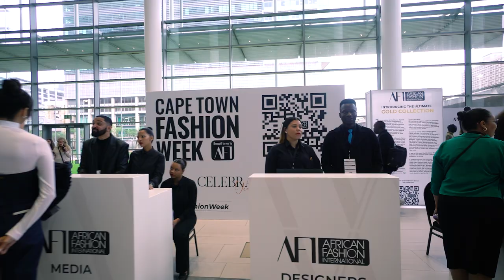African Fashion International: Captivating Highlights from Cape Town Fashion Week A/W 2023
Immerse yourself in the world of African fashion as we bring you captivating highlights from African Fashion International's showcase at Cape Town Fashion Week A/W 2023. Witness the convergence of culture, creativity, and style as talented designers from across the continent unveil their exquisite collections. Join us as we celebrate the vibrant colors, intricate craftsmanship, and groundbreaking trends that define African fashion. Get ready to be inspired and mesmerized by the beauty and innovation on display. Don't miss this exclusive coverage of the fashion event of the season!